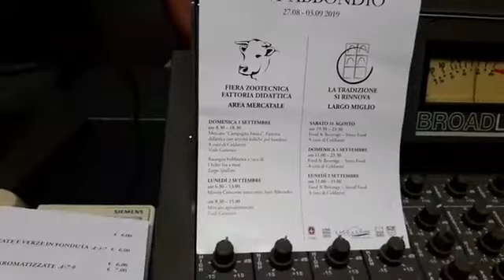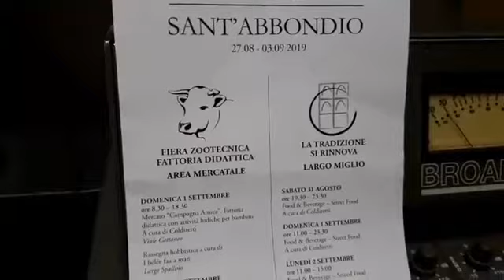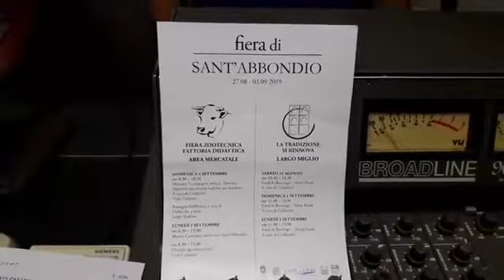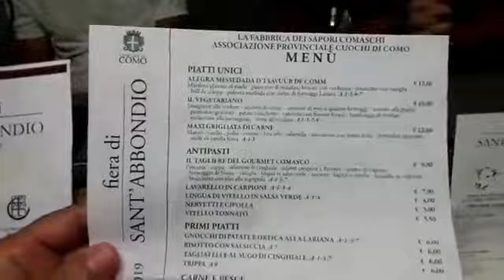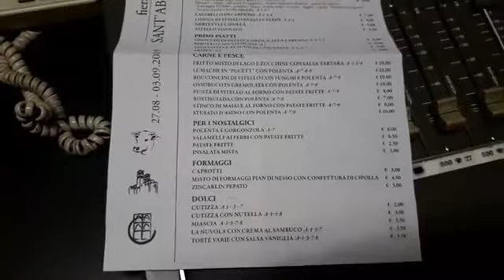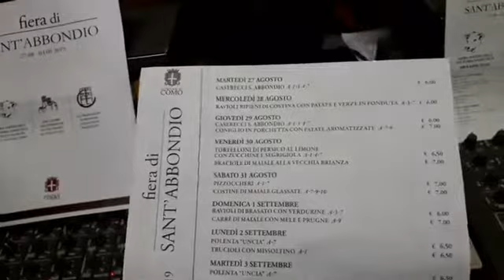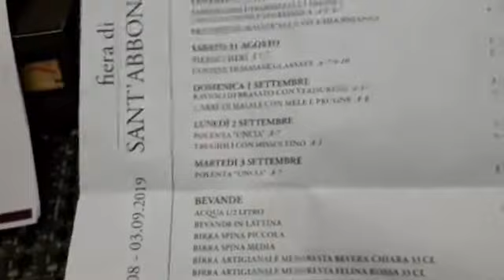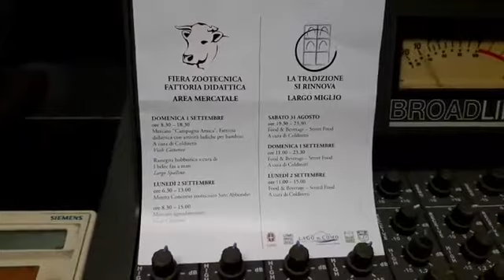FIERA SANT'ABBONDIO E MOSTRA ZOOTECNICA: GHIOLDI E GRIDAVILLA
La presentazione delle iniziative per il patrono di Como